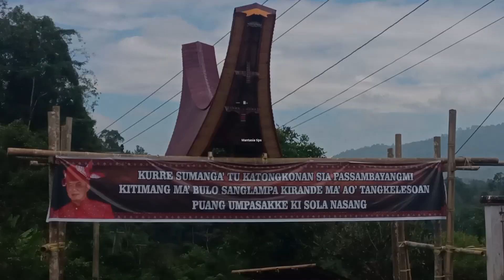Turis mancanegara takjub menyaksikan Adat rambu Solo' pemakaman Alm.Johni Tondok di Lemo Tana Toraja